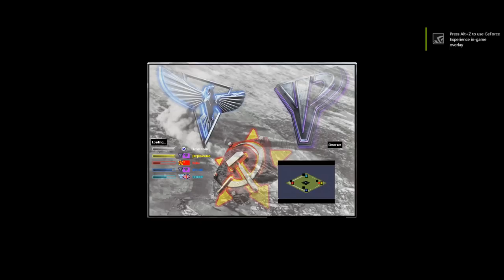Red Alert 2 & Yuri's Revenge - Oil Derrick in center - map by Speedy